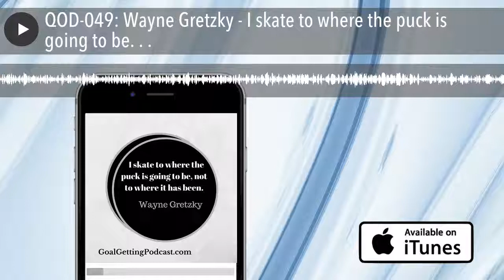QOD-049: Wayne Gretzky - I skate to where the puck is going to be. . .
Wayne Gretzky

I skate to where the puck is going, not to where it has been.  -- Wayne Gretzky

Walter Gretzky, Wayne's dad trained and instilled in him the mantra "Skate to
where the puck is going, now where it's been.",  while he was growing up.
Wayne Gretzky, nicknamed "The Great One", did what his father taught him. And,
he has been the only hockey player that has been able to actually do that
effectively.
The Great One's record is unmatched and he is one of the all-time best hockey
players, EVER!
I believe that he was able to skate to where the puck was going because of
visualization. I believe that in practices growing up, Wayne, worked on the
advice his father gave him.  Now, I am speculating here, but if you know Wayne,
you can ask him to come on Goal Getting Podcast and explain it for us.
But with visualization, you want to imagine the puck where it will be going.
This takes imagination AND a lot of work. Why work? I believe that he watched
the way the pucks moved on ice, over and over again. Constantly watching how
they moved when he hit them and when others hit them.
[bctt tweet="I skate to where the puck is going, not to where it has been. --
Wayne Gretzky"]
Know how the pucks work, you can then start using visualization to imagine the
puck moving across the ice and see where it will end up. Knowing the possible
trajectory of the puck and skating to where it will be and seeing yourself being
there and what you do after you get there, prepares you for the times when it is
there and then you can comfortably respond and do what you need to do.
You can do this because you have seen yourself doing it over and over again in
your mind.
See yourself where you are going. See yourself being where you need to be. See
yourself doing what you need to do when you are there. See yourself SCORE YOUR
GOAL!

 Go out and Make Today A Great Day
Thanks for listening to Goal Getting Quote of the Day. If you like this or any

Do you have a favorite quote you would like to hear or see on the show? Let me
know in the comments and we will give you a shout out.
Audible's service to try them out.
Hi, I would love to know what you think of the show. Do you enjoy these Quote of